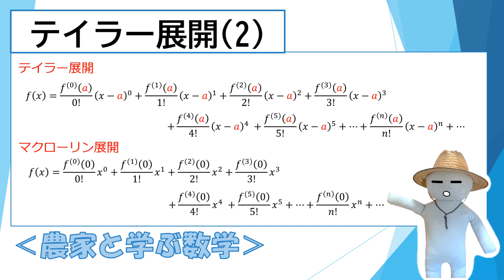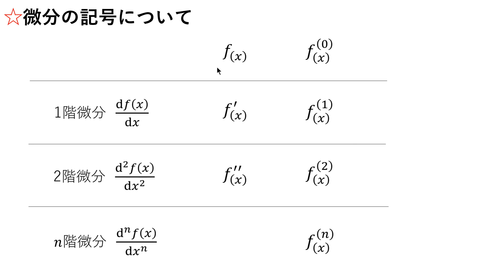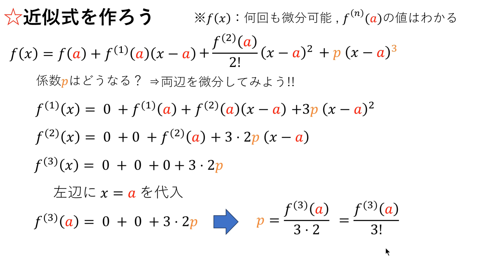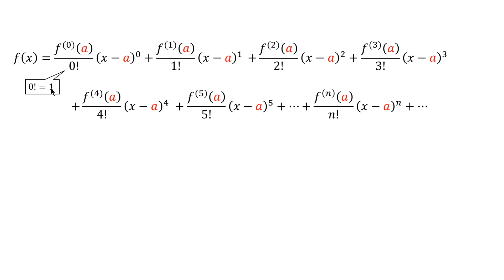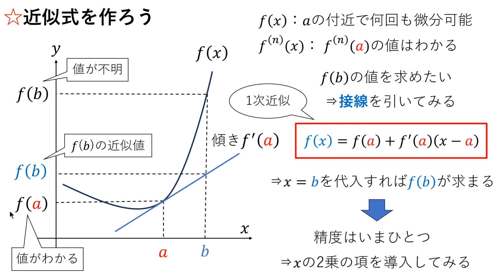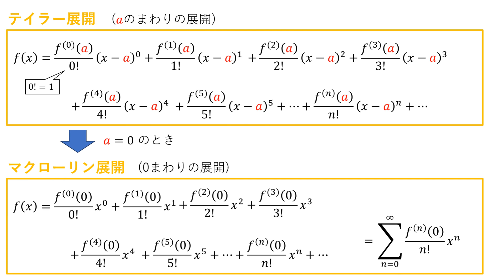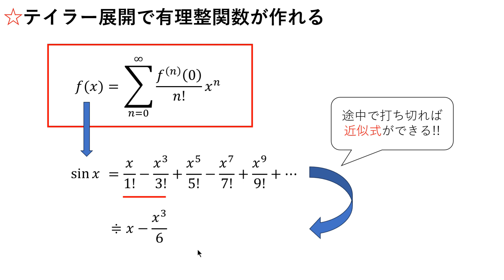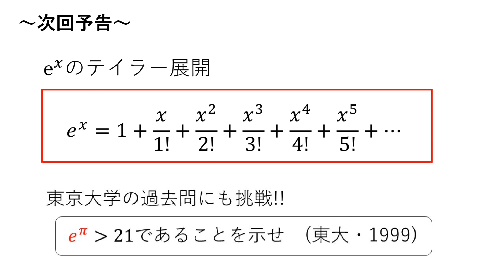テイラー展開(2)～テイラー展開のやり方～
‹レジュメはこちら。動画の内容を簡潔にまとめてあります。›
※誤植を修正して2024年8月9日に再アップしました。

‹注意事項›
・内容の正確性には気を付けていますが、動画やレジュメの内容に誤りがあればコメント欄にてご指摘ください。
・私の制作したレジュメはどなたでもご自由に利用できますが、私的利用の範囲内でお願いします。